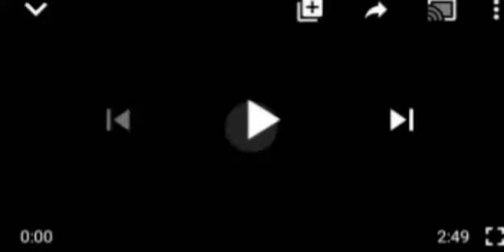PRESIDENT MOHAMMED BUHARI BEGS NIGERIANS! WHAT HE SAYS WILL SURPRISE YOU, HEAR IT ALL...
FG# Nigerians